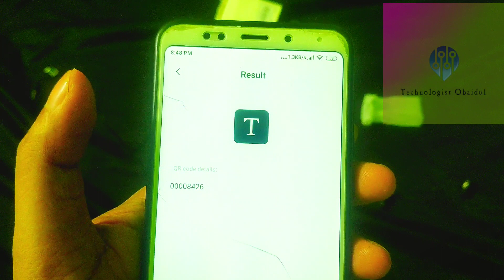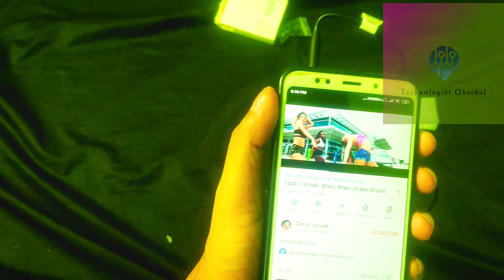Unboxing MI headphone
Unboxing MI headphone. এখানে হেডফোন টির পারফরম্যান্স পেজ ডিউর এবিলিটি টেস্ট করা হয়েছে।
বিশেষ দ্রষ্টব্য: এটি কোনো ধ্বংসাত্মক কাজে জড়িত নয় এবং ইউটিউব এর ইউটিউব এর সকল ভিডিও মে নেই এই ভিডিওটি করা হয়েছে। ড্যাডি ইযাঙ্কী গান শোনানো হয়েছে শুধুমাত্র পারফরম্যান্স টেস্টের জন্য। ও পাবজি গেম খেলা হয়েছে এটি কোনোভাবেই সন্ত্রাসী কার্যক্রমকে উসকে দেয়ার জন্য নয়। এটি শুধুমাত্র একটি গেম।